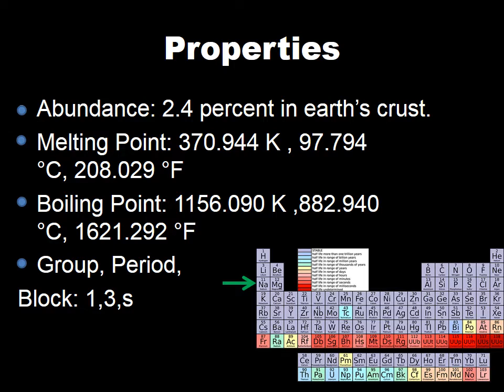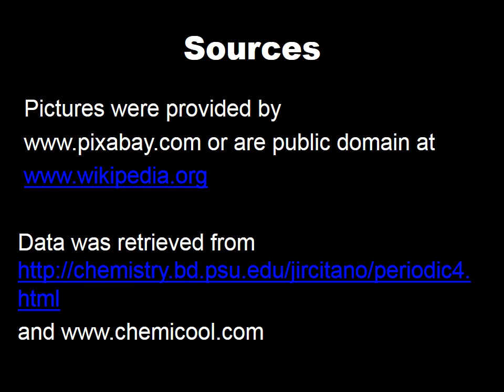Element 11 - What is Sodium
What is sodium? It is element 11 on the periodic table.